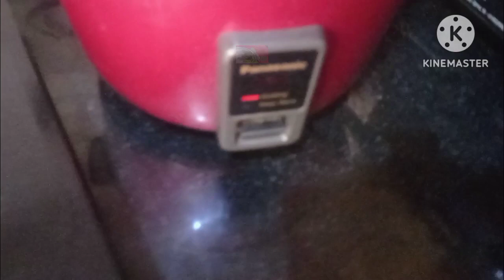bagara rice in rice cooker😋try this recipe very easy to make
hi, everyone come lets make bagara rice in rice cooker 😋 try this recipe very easy to make .. bachelors, beginners everyone can make this easily..